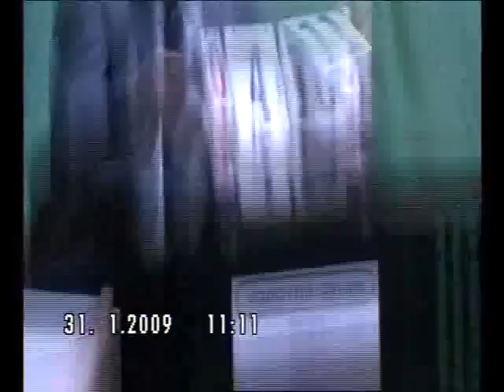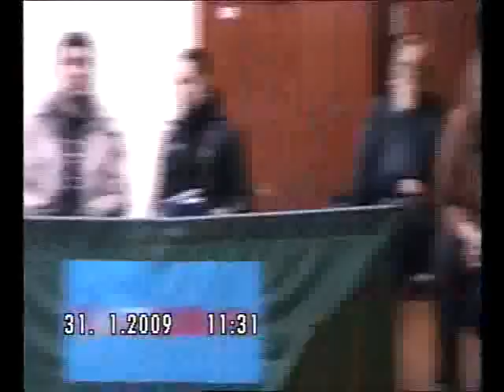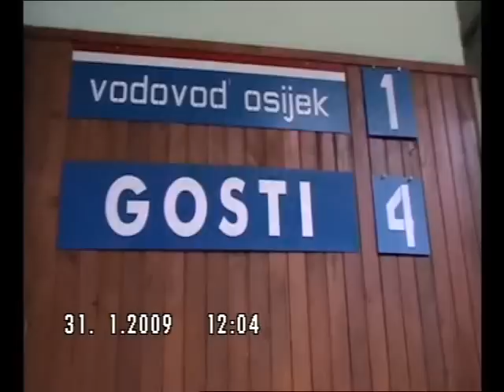Stk Vodovod-Stk Zadar 31.1. 2009.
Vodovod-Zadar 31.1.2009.